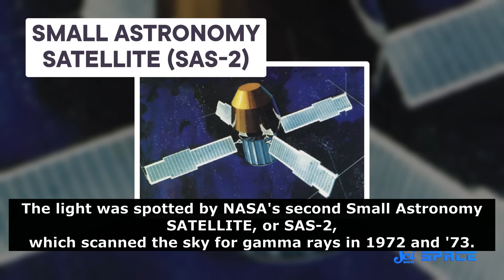The example of pronunciation of the word "satellite"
Listen to various examples of the pronunciation of the word "satellite"